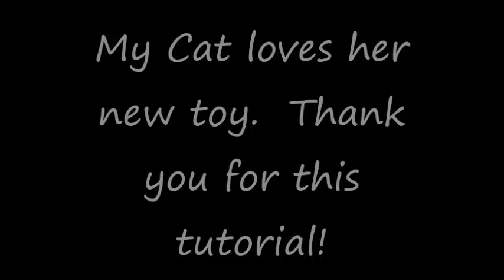Oreo's new crochet mouse toy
I made this last night after watching your tutorial video.  I haven't done any crochet projects in a long while but it was easy to follow your instructions.  The only trouble I really had was the ears since I'm not very good at the magic circle thing.  It actually took me more time on the ears and making a packet for the inside than the body did.  I filled the inside with stuffing and catnip.  Unfortunately I didn't have any buttons for eyes but I think it still came out pretty well.  She loves her new toy and hasn't stopped playing with it yet.  Thanks again.